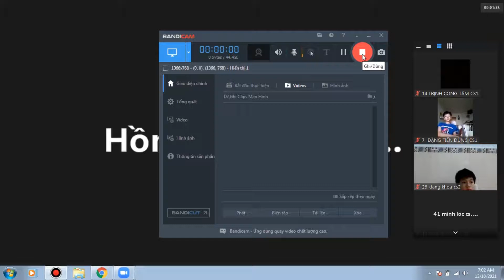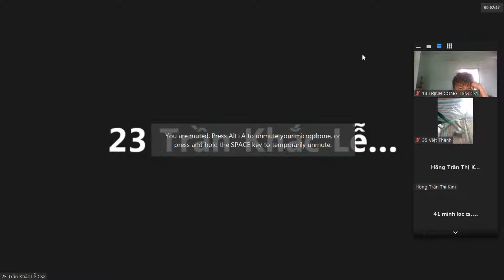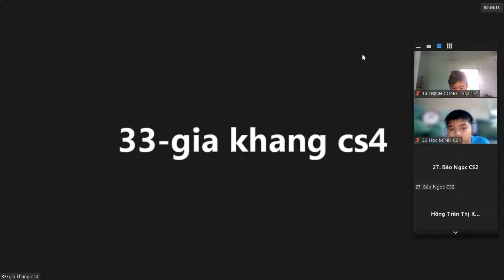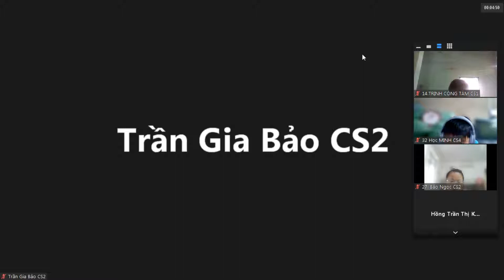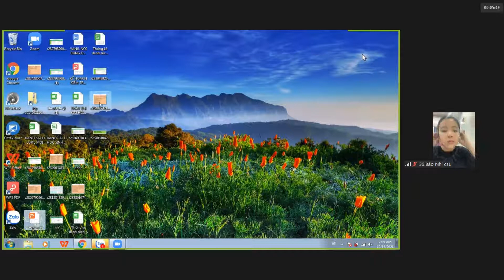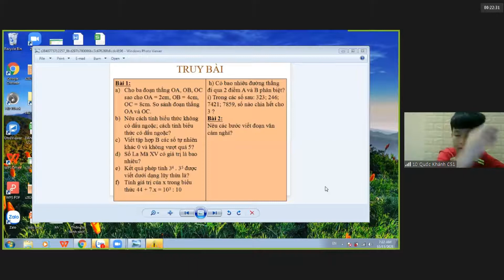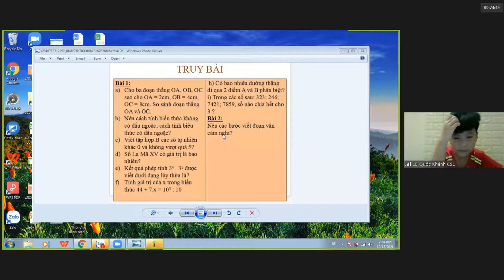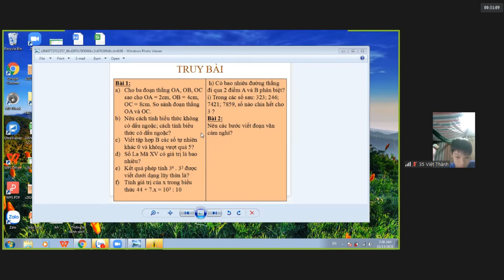ZOOM L6TCV TB 20211013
TRUY BÀI 2021/10/13